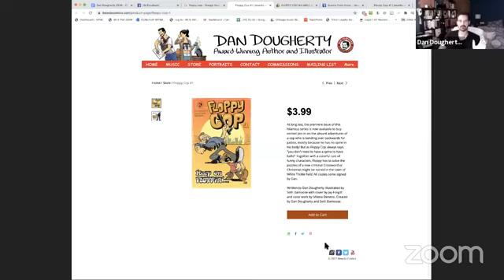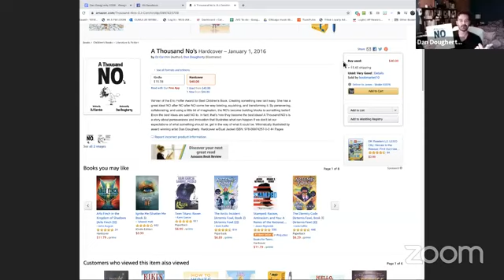Award-winning comic artist Dan Dougherty rocks on solo music release (Episode 416)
Award-winning comic book, newspaper strip and children’s book writer/illustrator, Dan Dougherty joins me tonight. Besides his highly-relatable work on “Beardo” and his supernatural “Touching Evil,” Dan’s a stellar musician. His new solo album, “Bad Ideas,” is a roots rocker available for streaming (and enjoying on vinyl)!